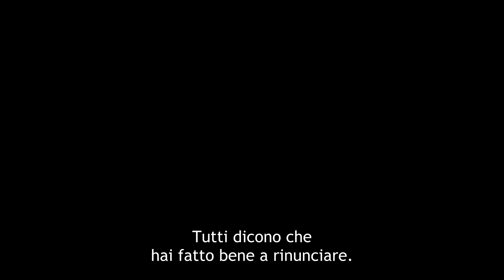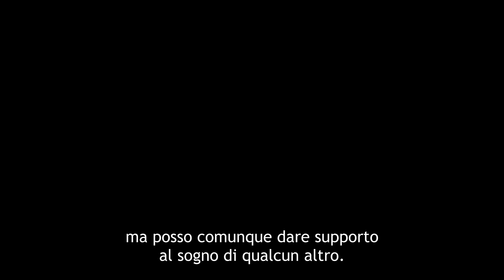The aquatope on white sand | Anteprima Ufficiale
Prossimamente su Crunchyroll!!!

Dopo aver rinunciato al suo sogno, una ex-idol va a Okinawa dove si impegnerà con tutta se stessa perché un'acquario non venga chiuso!